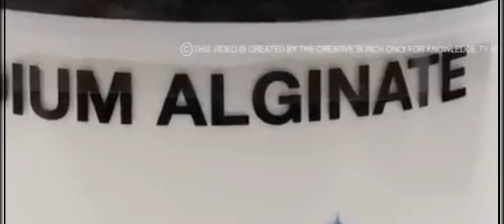WARNING! FAKE EGGS FROM CHINA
Hello guys, another shocking news from china.. thwy are making fake eggs and sell it in the market.. waych this now.!